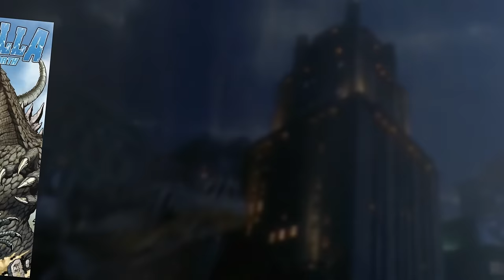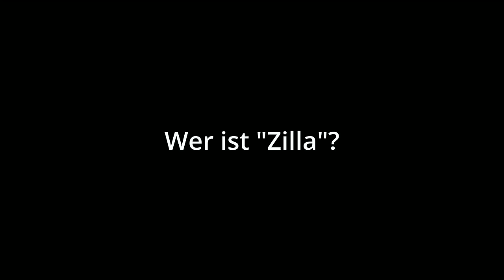Von allen gehasst? | Wer ist "Zilla" aus Roland Emmerichs Godzilla und Godzilla Final Wars?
In Godzilla Final Wars bekommt "Zilla" den Hintern versohlt! Nach Roland Emmerichs Godzilla Film, war schnell klar, DAS ist der unbeliebteste Godzilla von allen!
Aber was ist die Geschichte von Zilla? In welchen Filmen kommt er vor und ist er zurecht so verteufelt?
Ist der Zilla aus Godzilla Final Wars derselbe wie der aus Roland Emmerichs Godzilla von 1998?